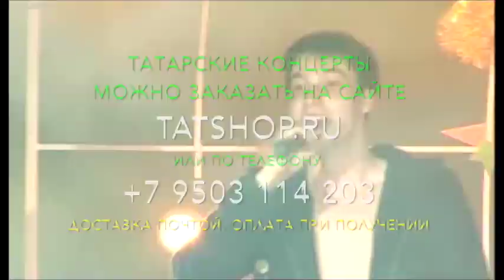«Эссе» «Тамчы» (2007г)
💿 📀 ➡️ Татарская музыка на WILDBERRIES 🎧 Лицензионные диски с татарскими концертами можно заказать на сайте Так же в продаже татарские книги и сувениры.